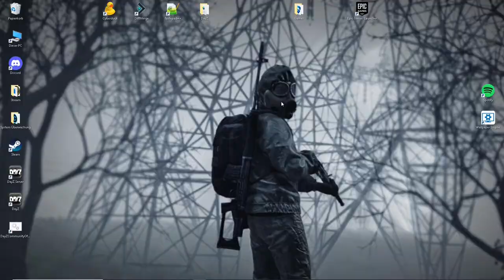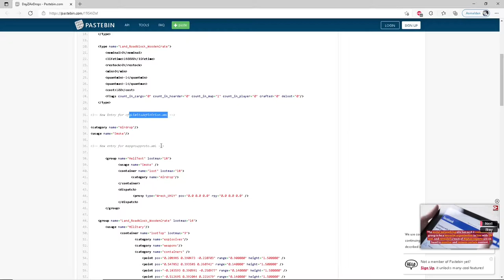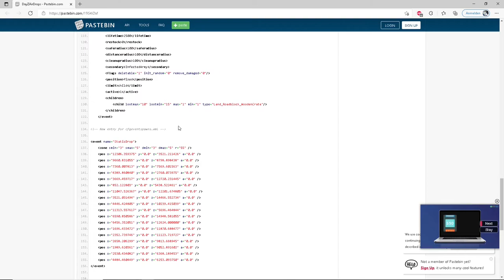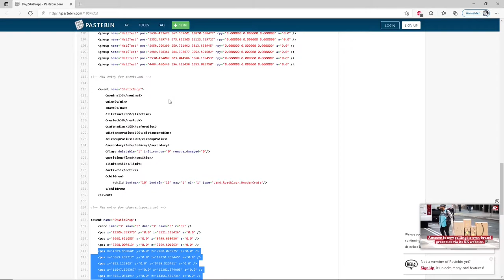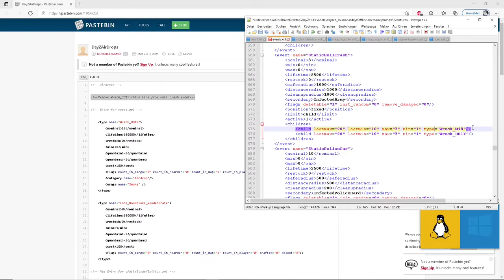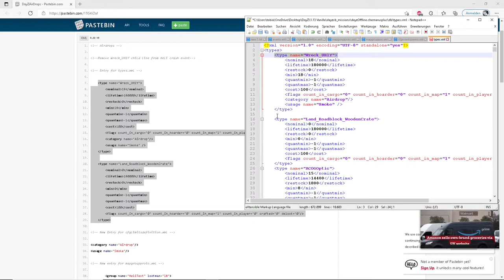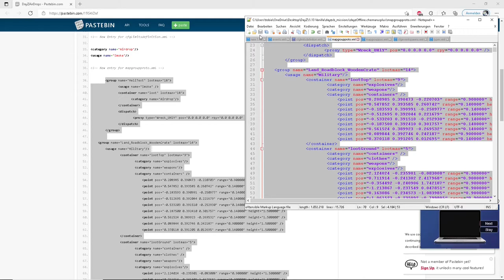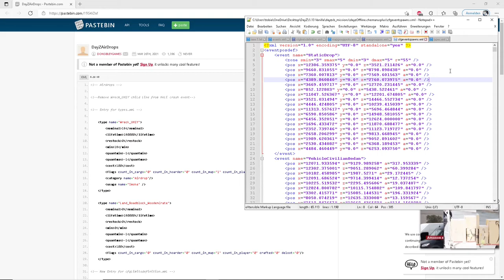DayZ - Xbox - PS - Lootdrop/Airdrop Spawnen lassen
In diesem Video zeige ich wie man für Xbox und PS Lootdrops einstellt. Leider gibt es noch nicht die Möglichkeit die Drops mit Text Nachricht anzukündigen aber es ist wenigsten etwas. Ich erzähle erst was welche Datei ungefähr macht und ab Minute 7:10 Zeige ich wie man die Dateien einfügt. Alles nötige findet Ihr unten verlinkt.

Folgt mir gerne auch auf Instagram, Twitter  und Twitch.tv oder Join meinem Discord Server, dort bekommst du Info´s zu Spielen die ich Streame und kannst dich mit der Community austauschen.